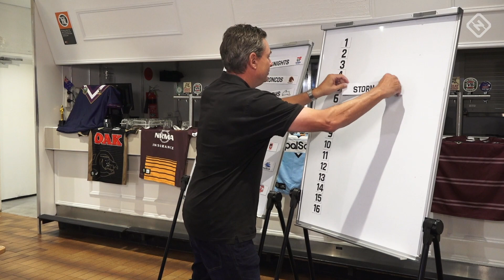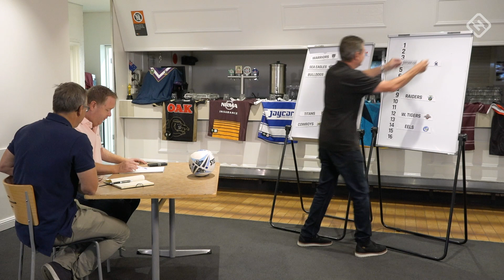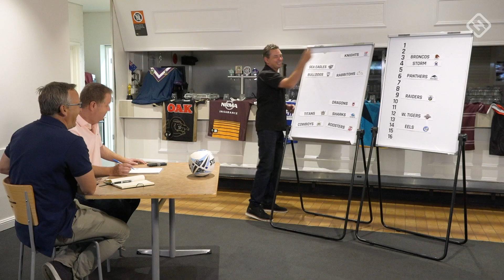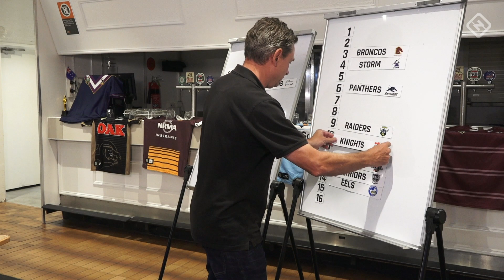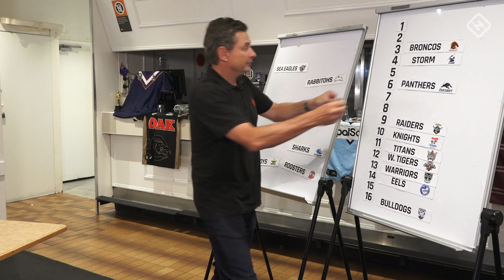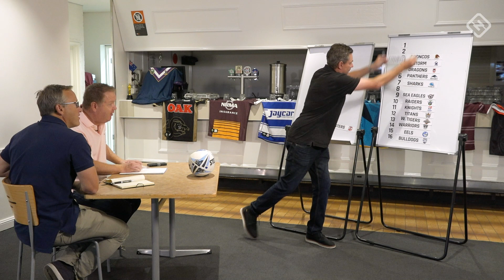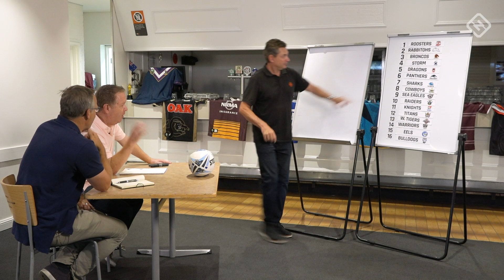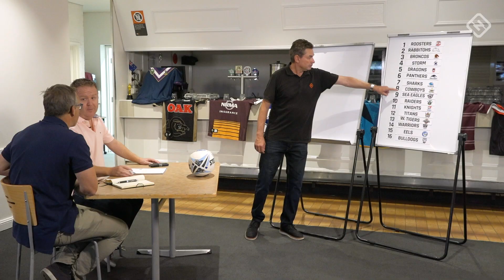Up the Hoist: 2019 NRL Ladder Prediction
Join the The Daily Telegraph's Dean 'Bulldog' Ritchie and The Australian's Brent Read as they try to predict the ladder for the 2019 NRL season.